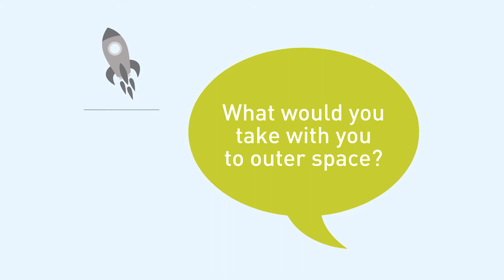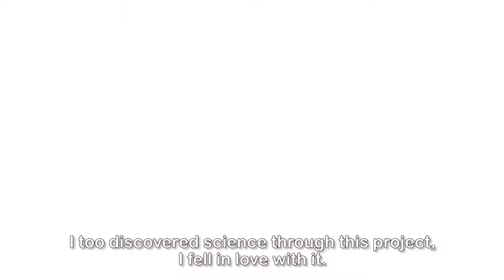Madakids Program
The MadaKids program is uniquely designed to introduce kindergarten children to the world of science and technology through interactive activities, hands-on lessons and experiments.